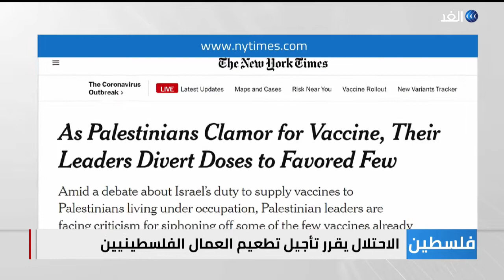كورونا | مؤسسات دولية تحمل الاحتلال مسئولية تطعيم العمال الفلسطينيين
أعلن الاحتلال الإسرائيلي إرجاء تطعيم العمال الفلسطينيين في الداخل والمستوطنات في الضفة الغربية إلى أجل غير مسمى. وذكرت وسائل إعلام إسرائيلية أن هذا الإرجاء جاء لأسباب إدارية.

وكان من المقرر أن يبدأ الاحتلال حملة التطعيم في معابر الضفة الغربية والمناطق الصناعية التابعة للاحتلال الأحد المقبل.